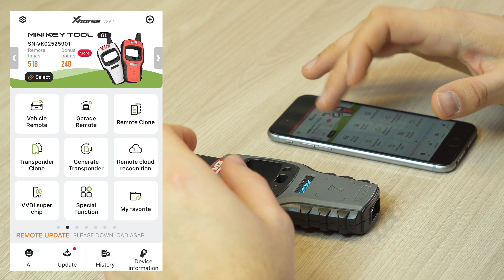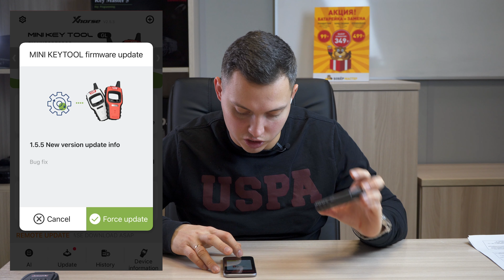КАК АКТИВИРОВАТЬ УСТРОЙСТВО KEYTOOL MINI XHORSE